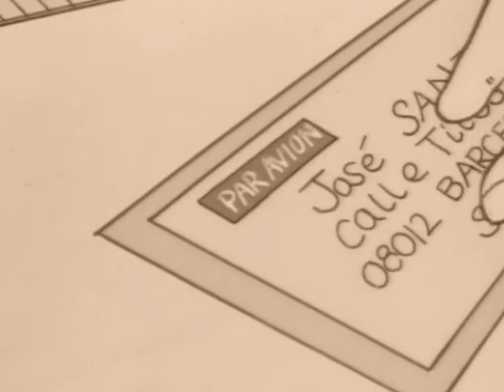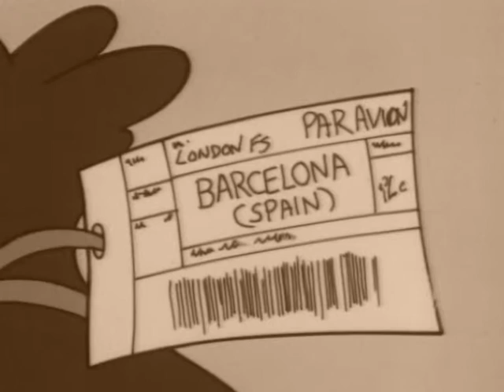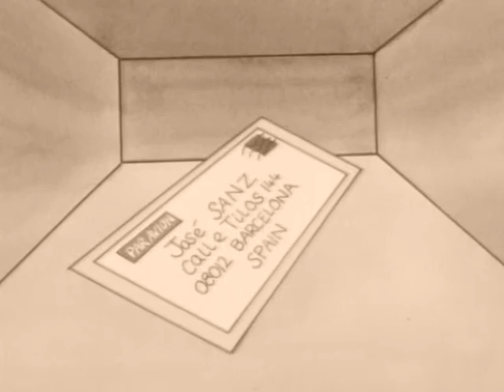Lenny The Letter | Lenny goes by Air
I couldn't find this on YouTube so here you go. Meme it up.